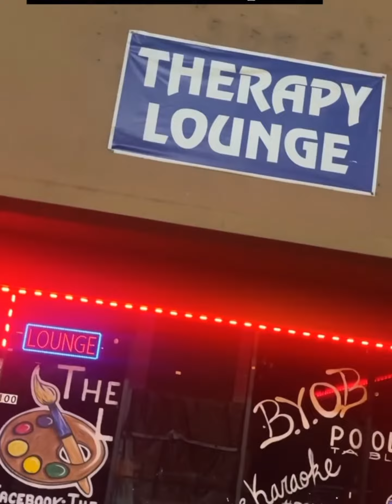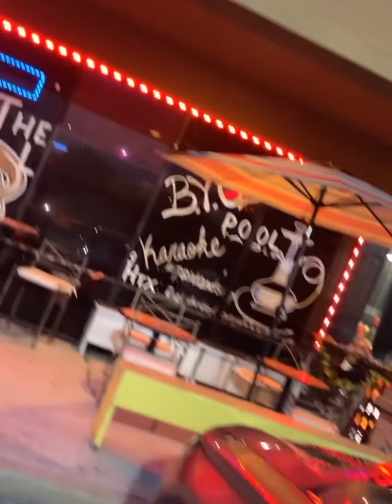Check out our Therapeutic Thursday nights filled with live rnb and poetry